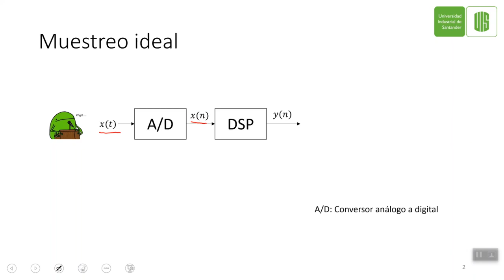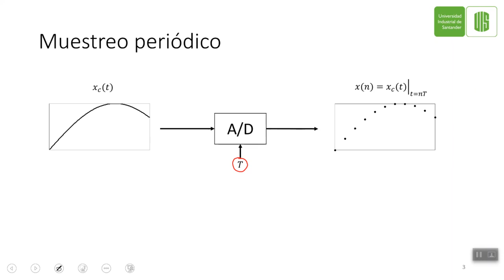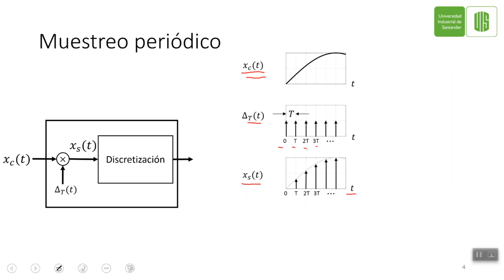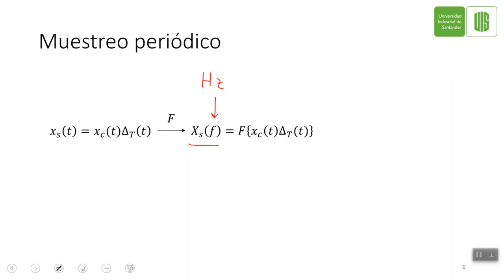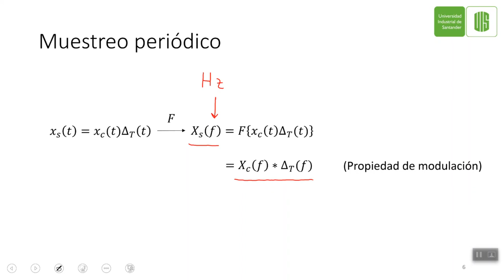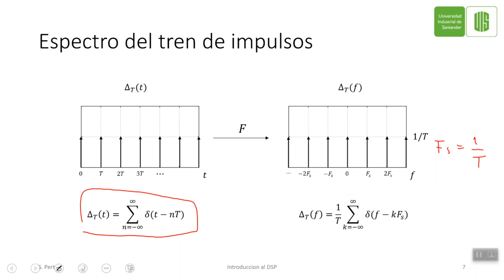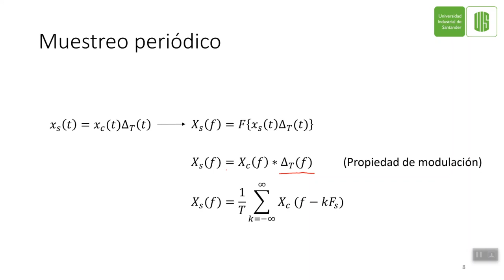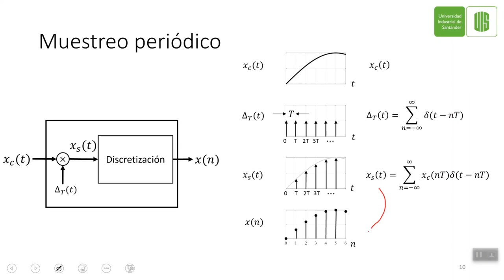7.3 muestreo ideal (parte 1)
Muestreo periodico ideal de senales continuas.